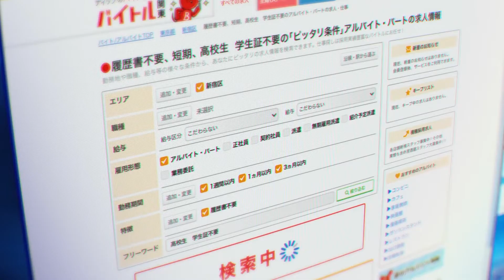seycara - snail's house